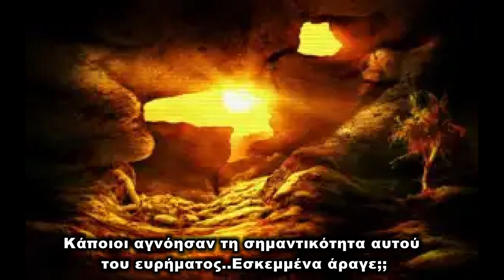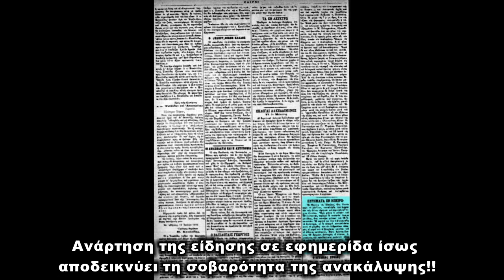Βρέθηκε......ΓΙΓΑΝΤΑΣ στη Βόρειο Ήπειρο!!! Τι έγραψε η εφημερίδα;;;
ΠΗΓΗ: ΠΥΛΗ ΑΠΟΚ@ΛΥΨΗΣ/strangepress.gr